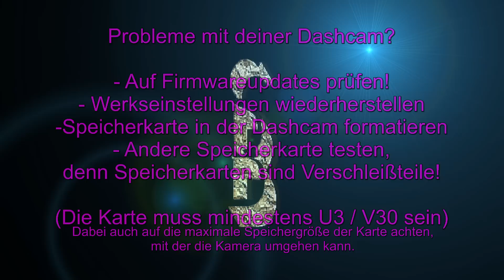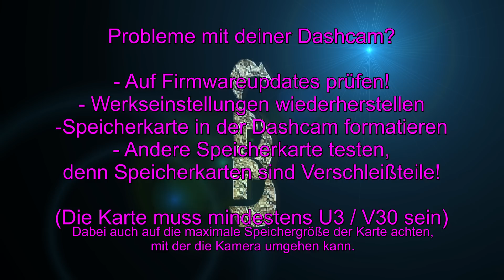Probleme mit deiner Dashcam? Die Speicherkarte ist oft schuld! Hilfepool Fahrnünftig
In Saschas-Fanforum.de haben wir jetzt einen Hilfebereich eingerichtet:
Dashcam zickt rum?
- Zuerst auf Firmwareupdates prüfen und neue FW installieren
- Werkseinstellungen wiederherstellen
- Speicherkarte IN der Dashcam formatieren
- Andere Speicherkarte ausprobieren die mindestens U3 / V30 kann!
Dabei auch auf die maximale Speichergröße der Karte achten, mit der die Kamera umgehen kann.

--- Dieser Kanal dient zur Unterhaltung und vor allem zur Aufklärung! Darum wird hier niemand verpetzt oder angezeigt. Wenn Szenen gelöscht werden sollen, einfach mal ne freundliche email mit eurem Anliegen an mich. Das geht schneller als Anwälte einzuschalten. ---

Unterstützen könnt ihr mich wenn ihr bei amazon/ebay einkaufen geht. Klickt vorher einen von meinen Links an, und kauft euch dann das was ihr sowieso haben wollt. Ihr könnt natürlich kaufen wo ihr wollt. Danke für eure Unterstützung!

Akzeptables Bild für Vorne: Azdome GS63H: (Hat 3 Jahre dauerhaft 60€ gekostet. Für den Preis war sie tiptop. Aber jetzt...)
Bei ebay

128GB Speicherkarte die in allen meinen getesteten Kameras funktioniert

12 Volt USB Verteiler der nicht gleich aufbrennt

Mein super gutes Autobatterie Ladegerät

Die sauhelle Taschenlampe aus den LKW-Videos